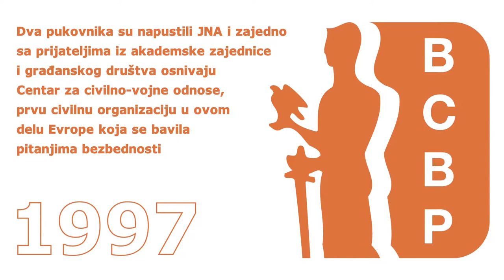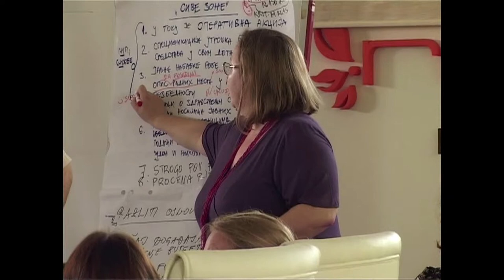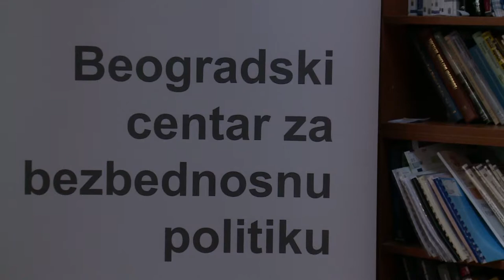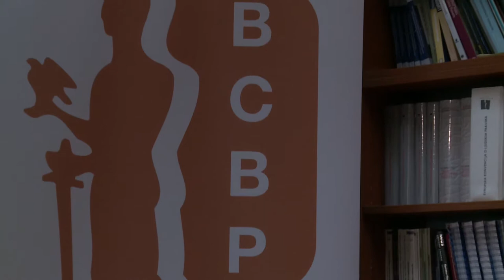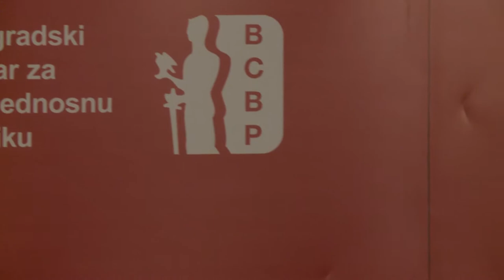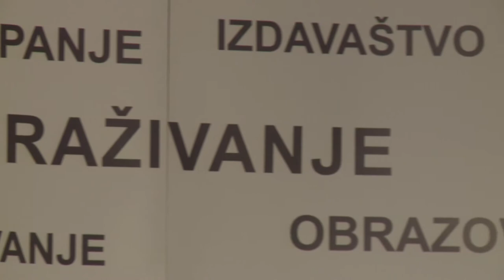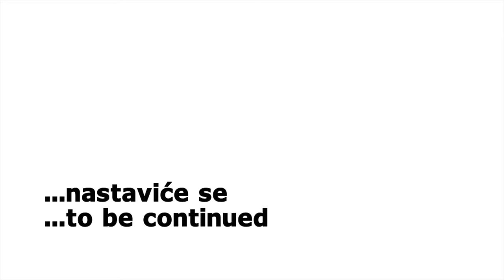BCBP – 20 godina istraživanja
Beogradski centar za bezbednosnu politiku (BCBP) ove godine proslavlja 20 godina postojanja, u čijem sklopu vam predstavljamo film o rastrašivanju i o tome kako građansko društvo započinje reformu sektora bezbednosti.

BCBP je prva organizacija civilnog društva na Zapadnom Balkanu specijalizovana za teme bezbednosti, a do 2010. godine je radio pod imenom Centar za civilno-vojne odnose (CCVO).

Šta je dva pukovnika JNA nateralo da 1997. godine krenu u jednu ozbiljnu, do tada nepoznatu i prilično opasnu priču i osnuju CCVO?

Tokom 20 godina rada BCBP je objavio 360 publikacija, edukovao 200 stažista, organizovao više stotina javnih događaja, sproveo 156 projekata uz podršku 46 donatora i saradnju sa državnim i međunarodnim institucijama i partnerstva sa brojnim OCD iz Srbije, regiona i EU.